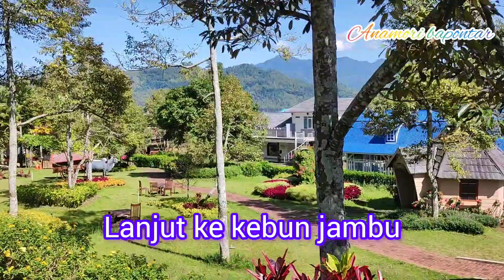Agrowisata Batu Malang || Wisata Indonesia